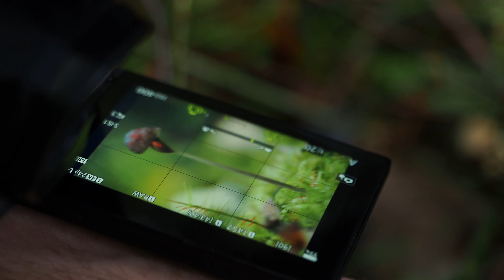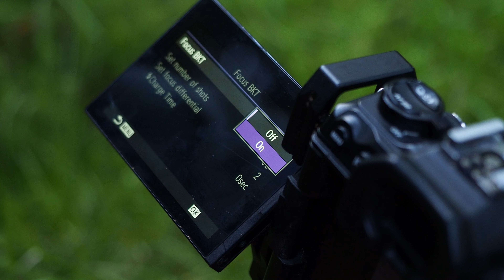Time to Chill. A Photo Walk in the Woods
Hello

Here's some behind the scenes footage from my tutorial video:

'Top Tips for Photographing Fungi'

The tutorial is jam packed full of useful tips to try out next time you spot a mushroom on your travels, but this video is simply you joining me  a relaxing walk in the woods.

 This video is for those who want to pause, take a breath and see what I encounter on a day out.

Quiet time.

Some of the images are over on Instagram.

The gear I use is
OM1 and 90mm Macro Pro Lens from OM System
Olympus 60mm macro lens and 30mm macro lens

My tripod is Jay from 3 Legged thing, with the Airhed VU and Ollie L Bracket.